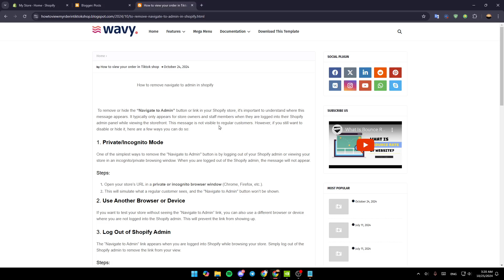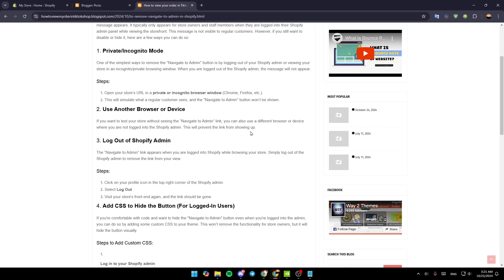How To Remove Navigate To Admin In Shopify Tutorial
Today we talk about remove navigate to admin in shopify,shopify tutorial,shopify tutorial for beginners,how to remove navigate to admin shopify store,how to set up shopify store,how to remove navigate to admin shopify